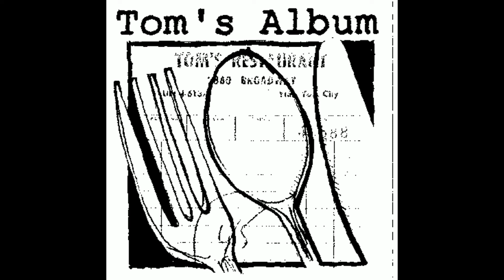Suzanne Vega - Tom's Diner